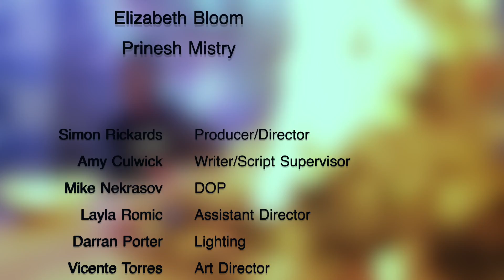Last Christmas - Short Film - Drama/Thriller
A teenager finds himself held hostage by two mysterious captors.

Christopher – Tré Copeland-Williams
Stacey – Elizabeth Bloom
Man – Prinesh Mistry

Producer/Director: Simon Rickards
Writer/Script Supervisor: Amy Culwick
AD: Layla Romic
DOP: Mike Nekrasov
Lighting: Darran Porter
Art Director: Vicente Torres
Sound: Sophie Marchant
Boom Operator: Chris Fell
Edit: Annie Power